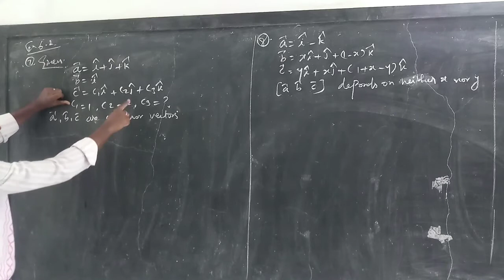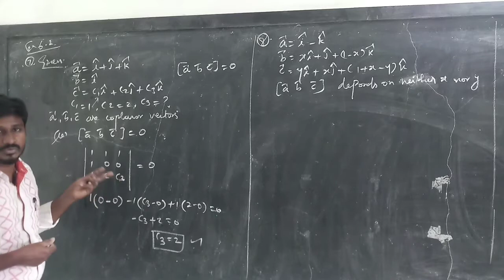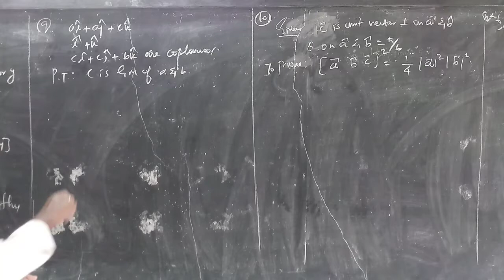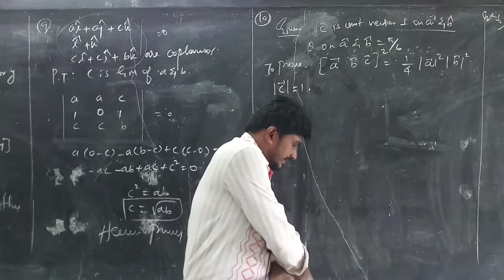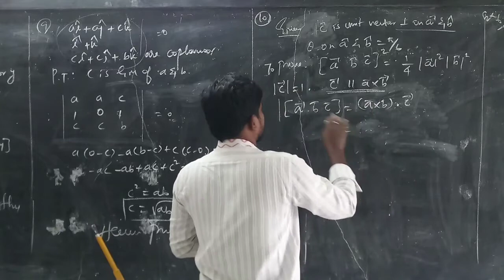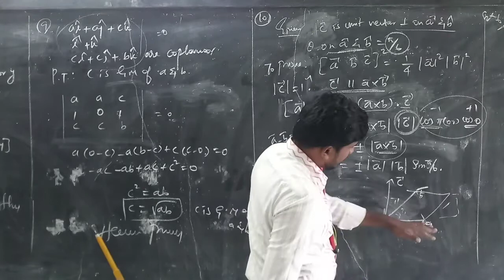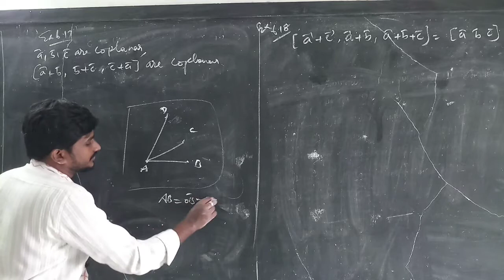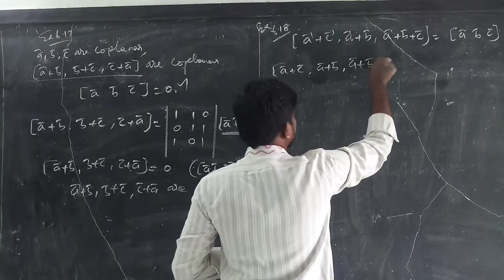XII STD- MAHS - CHP 6 - EX-6.2